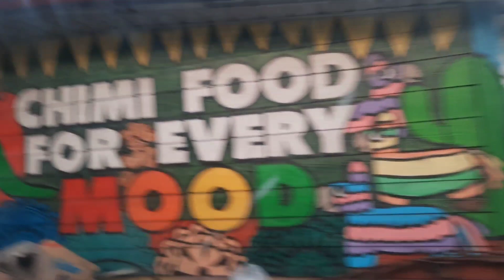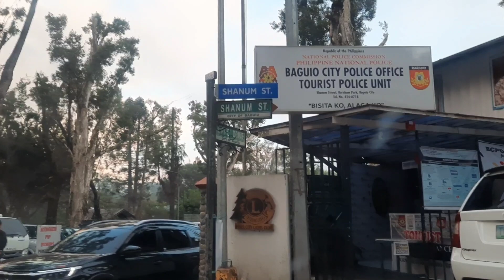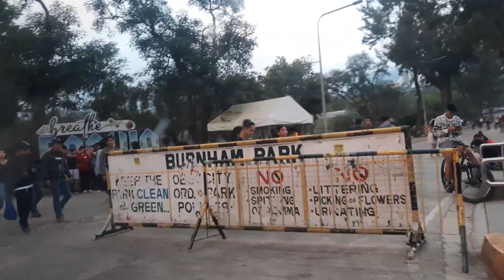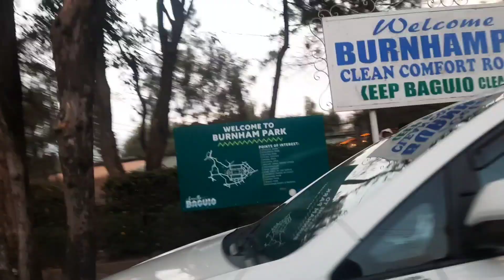OUTSIDE BURNHAM PARK NGITAG KA PARKINGAN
Galibot libot mes gawas sa burnhampark guys grabi daming tao longweekend na po kasi.